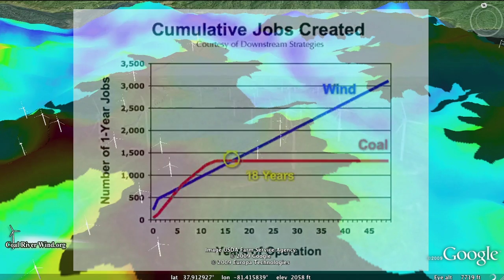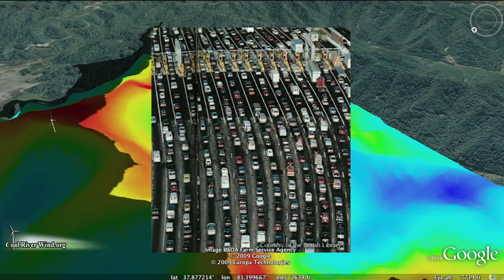Harnessing Coal River Wind in Appalachia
In Appalachia, almost 500 mountains have been blown up for coal mining. Coal River Wind Project proposes leaving the mountain intact for a wind farm to provide long-term renewable energy to the US. Reducing our dependence on coal is not only better for the environment, say Coal River Wind, but economically profitable for local citizens and companies in Appalachia.